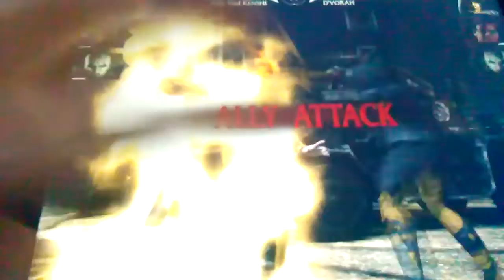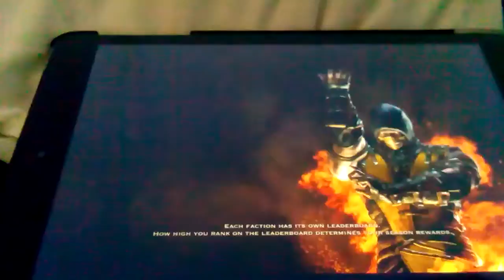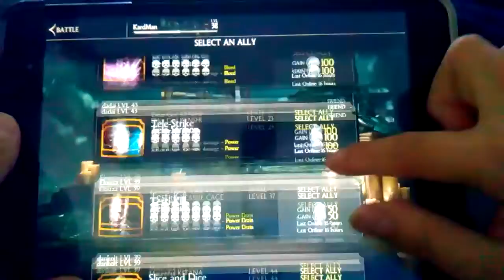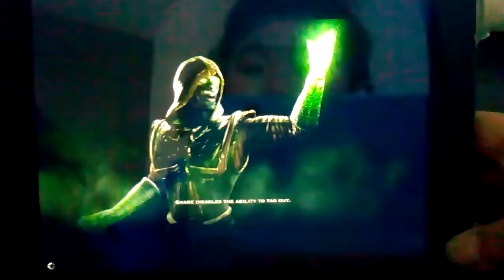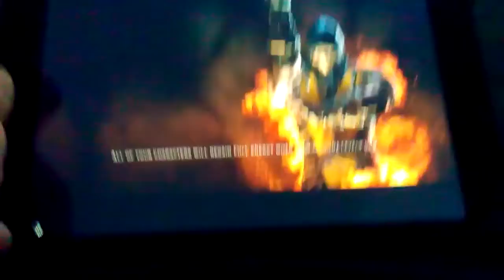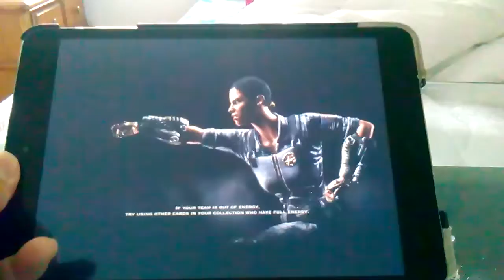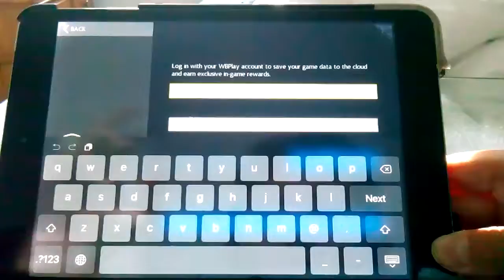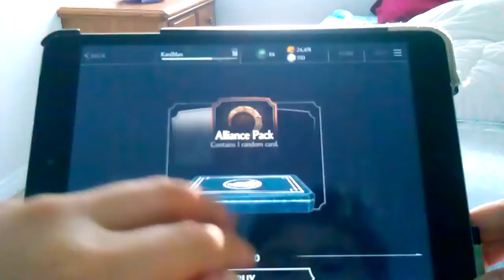Mortal Kombat X IOS Retry Glitch ep 3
Today im doing a retry glitch